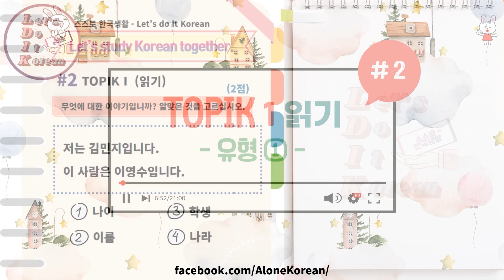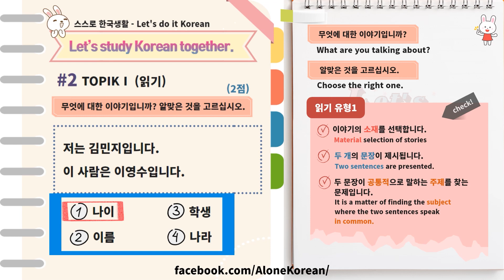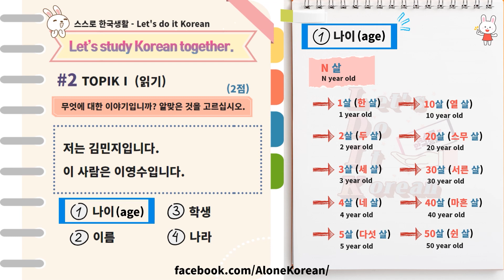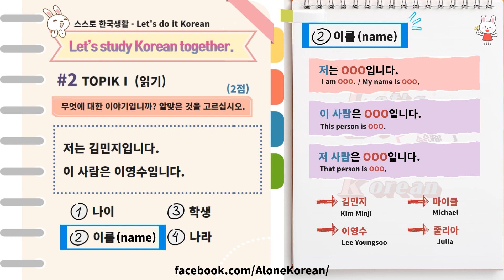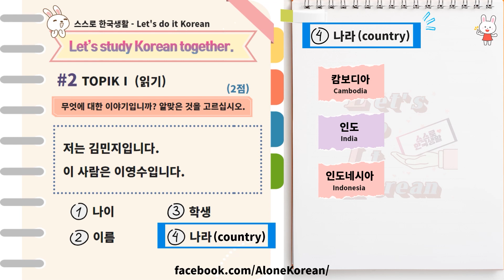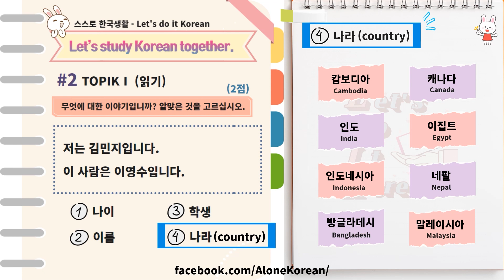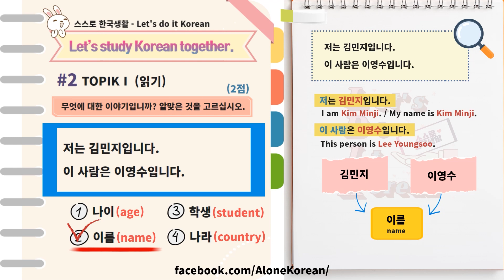[TOPIK 1 읽기 유형1 - Reading type 1] _ Question #2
[TOPIK1 읽기 유형1] 2번 문제입니다.
문제 2번을 같이 풀어보고 추가 단어도 학습해 봅시다.

[TOPIK1 Reading type 1] This is question #2.
Let's solve question #2 together and learn additional words.

질문이 있으시면  댓글, 이메일 , 페이스북, 인스타그램을 이용해 주세요.
(If you have any questions, please use comment, email, Facebook, and Instagram.)